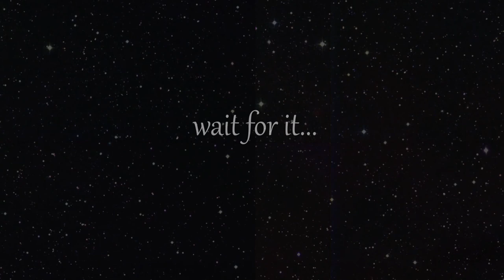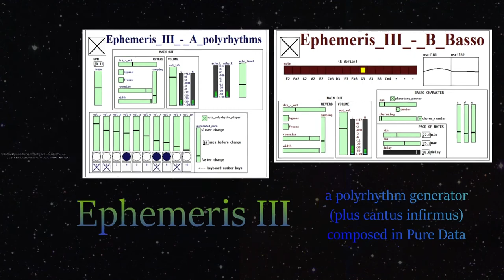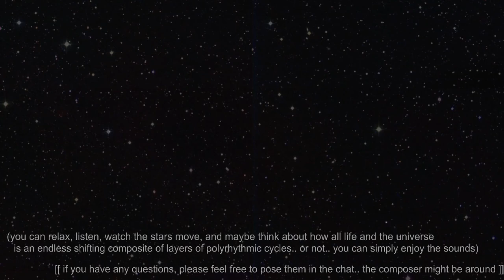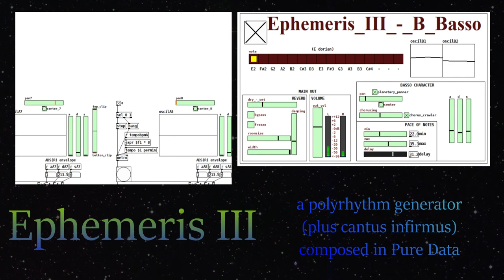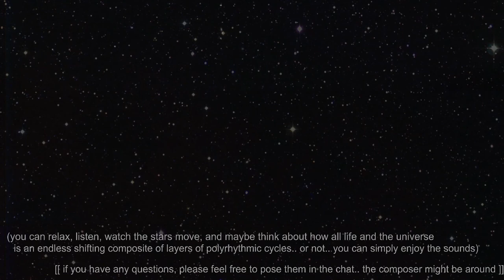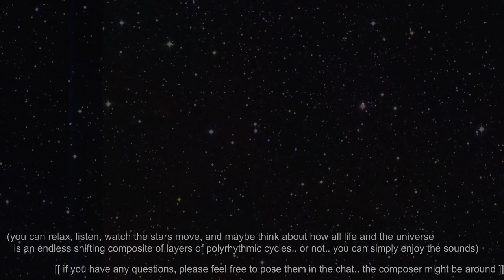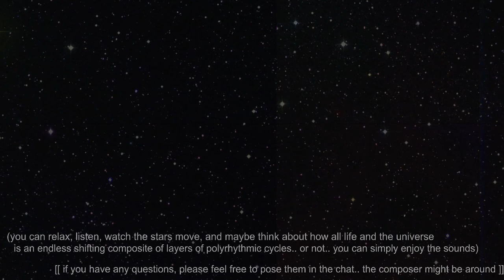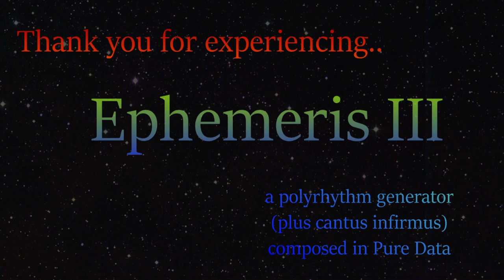DS Live E26 Ephemeris III + cantus infirmus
no voiceover.. all music this time